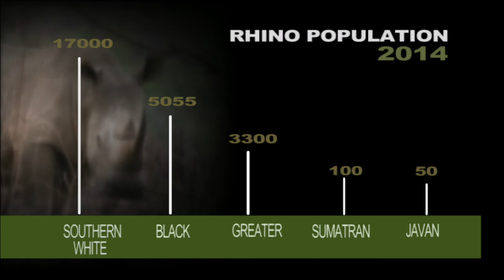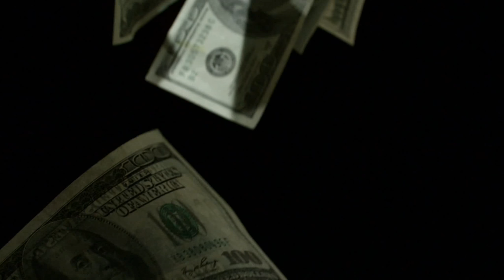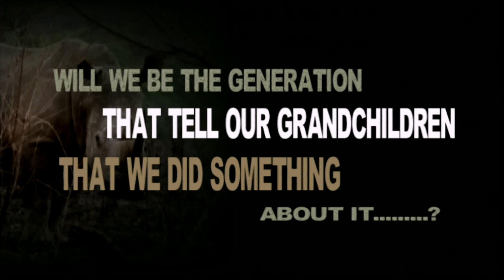DSA, Inc Zululands Rhino Warriors Web TV Trailer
In a personal journey, Award winning director, Rick Dobson of Dobson Entertainment Inc., Executive producer Debbie Capua, Producer Dave Selvaggio of D.S. Arms, Inc, and Daniel Lombard, encounters greed, ignorance and corruption - highlighting how South Africa became the epic center of rhino poaching.

Zululands Rhino Warriors, is a documentary highlights the devastating impact of rhino poaching and the efforts taken by Zululand, KwaZulu Natal Rangers to save South Africa's rhino population. The documentary ‘Zululands Rhino Warriors’ will focus on the Zululand, KwaZulu Natal Rangers and will demonstrate how a huge differences can be made just from coming together and fighting for what the rangers believe in. The documentary will focus on what caused the global epidemic and how does it threaten the survival of that species, and issues that ranger encounter on ground, and in the air, and will include interviews with private, and government game reserve managers.

Rhino horn (made of keratin) is particularly valued in Vietnam and Thailand for supposed medicinal properties including curing cancer, asthma and to increase libido. At $32,000 a pound, rhino horn is the most expensive commodity on Earth, even more than gold, heroin, diamonds, and cocaine. A rhino is dies every 7 or 8 minutes to support a massive market for what is basically toe-nails and has no medicinal value.

So who is responsible for the poaching itself? There is ample evidence that those at the top of the poaching food chain are part of organized international criminal syndicates. According to the Stimson Center, a Washington DC think tank, "the spike in poaching and wildlife crime coincides with the increased involvement of sophisticated transnational organized criminals and terrorist organizations."
In contrast, individual poachers tend to be uneducated locals who are struggling to find work and feed their families. They see an opportunity to make what can amount to more than a year's salary in a few days and they take it. Arresting poachers and discouraging them with shoot-to-kill policies, high fines and prison terms are an important element of combating poaching but finding the higher-ups will stop poaching at the source. This requires intelligence, resources, and unified government initiatives.